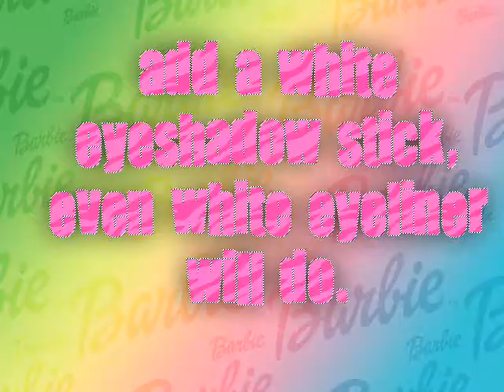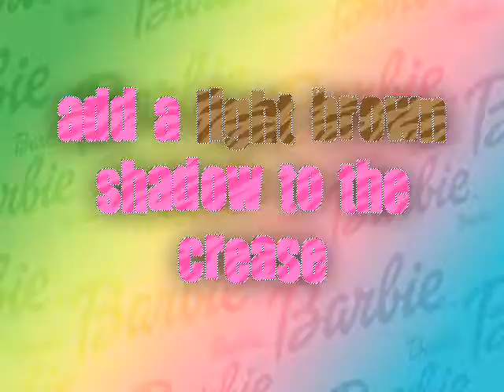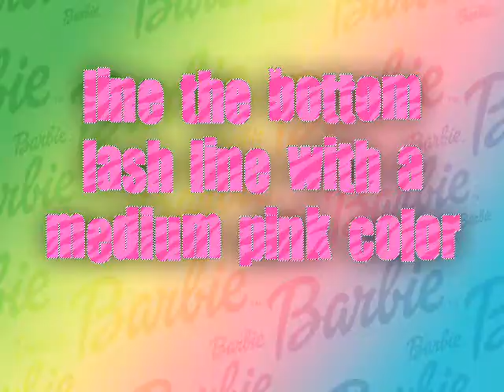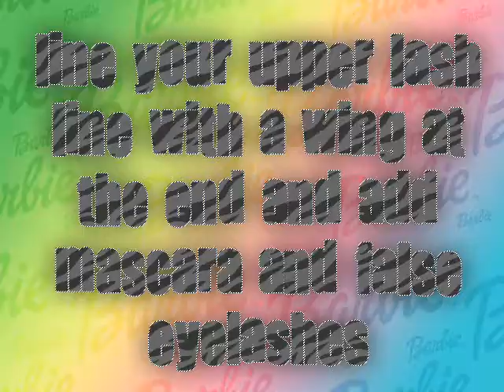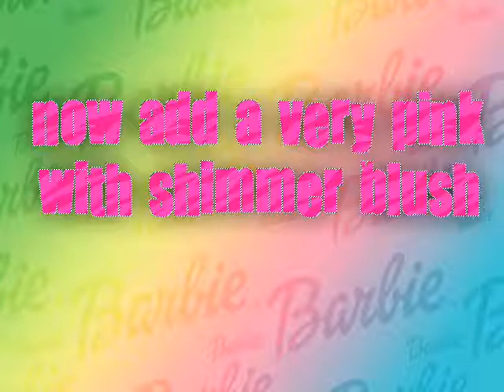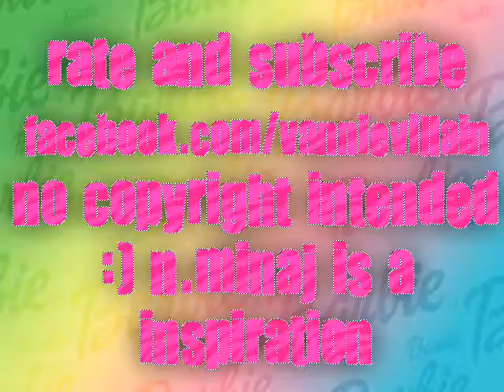Nicki Minaj Super Bass Makeup